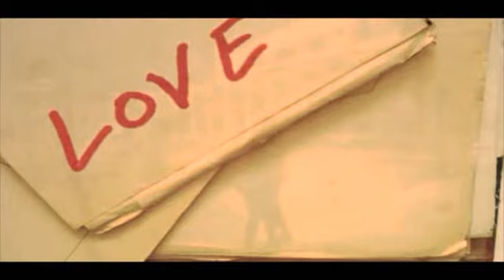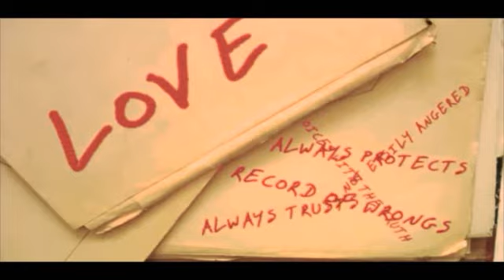Jah Disciple SUN SHINE {OFFICIAL}.wmv